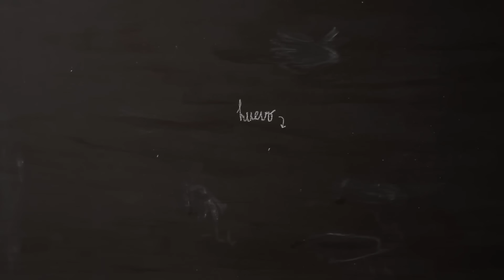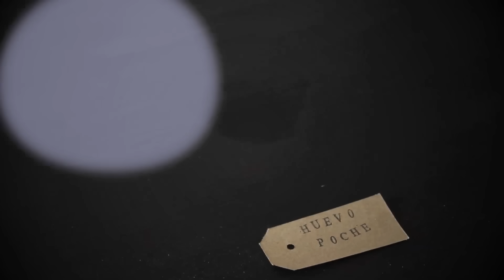Cómo preparar un huevo poché | Cook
Realización: Tincho Barrenechea
Arte: Lucía Beloqui
Serie tutoriales | Cook Films